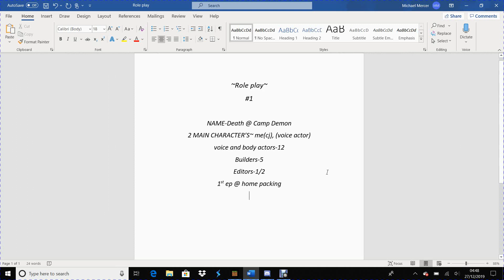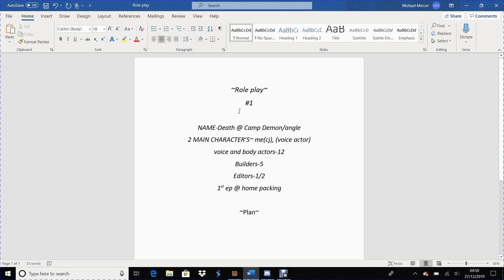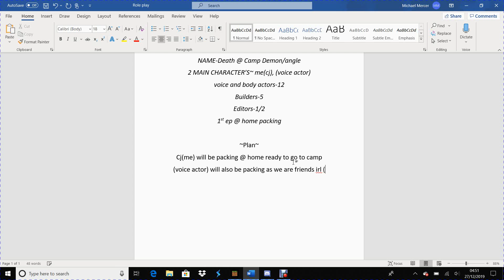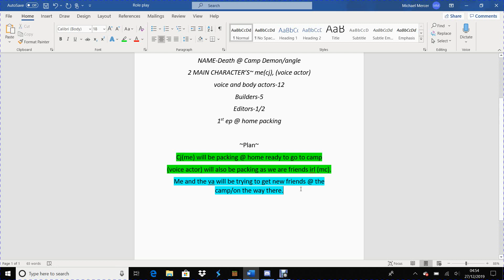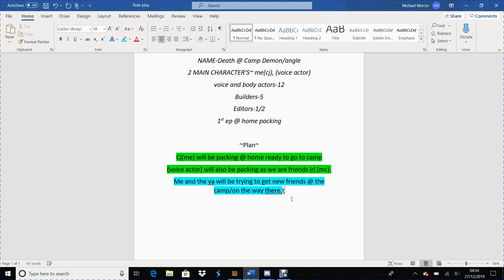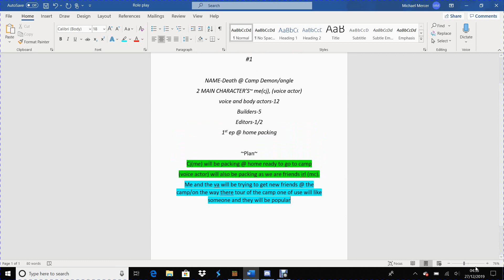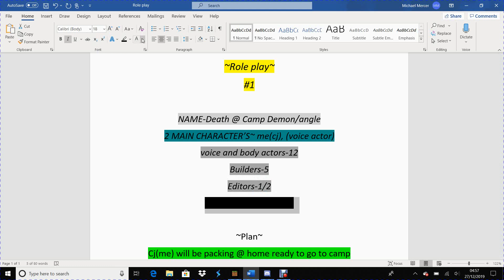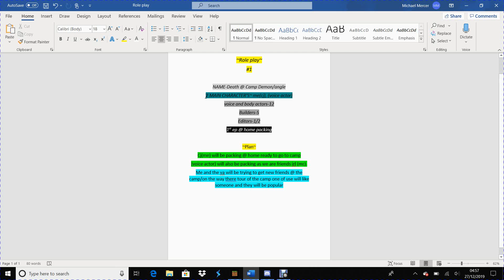planning for a roleplay!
come join and hope u all have an amazing day/night